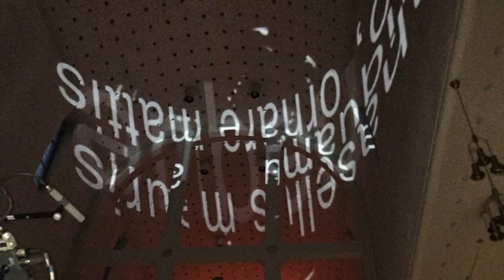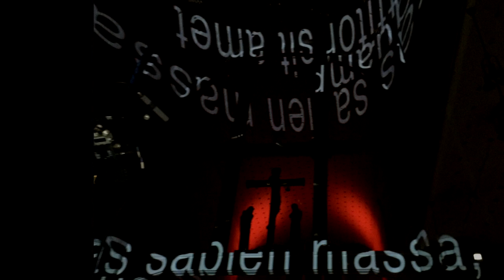Purple Rain 4 Organs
An improvised tribute to Prince from Bodø Cathedral, played by 4 organists on synthesizers, hammond and pipe organ.

Bjørn Andor Drage, Hammond B3
Mikael Rönnberg, software synth
Carl-Henrik Buschmann, Nord Lead
Nils Henrik Asheim, Eule pipe organ
- a part of Nils Henrik Asheim's Organ Night.